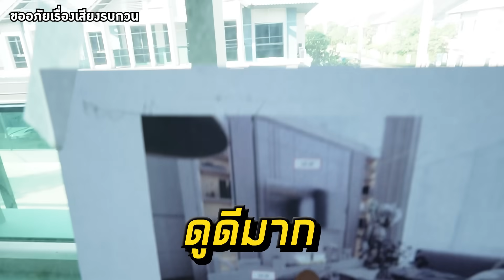บ้านหลังที่ 2 ของ EDWIN เกินความฝันไปมาก l อยู่กับแบงค์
เราจะมาพาชมบ้านใหม่ของเหล่า CEO ในสังกัด ว่าเป็นยังไงกันบ้าง